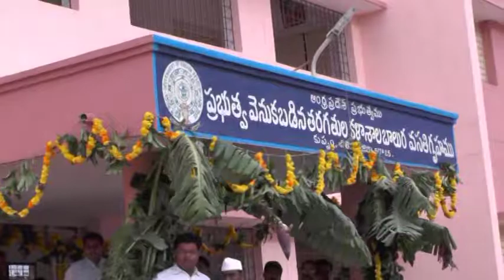22 6 18 Honble Minister for PR & IT Sri Nara Lokesh garu Visit at Kuppam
22 6 18 Honble Minister for PR & IT Sri Nara Lokesh garu Visit at Kuppam